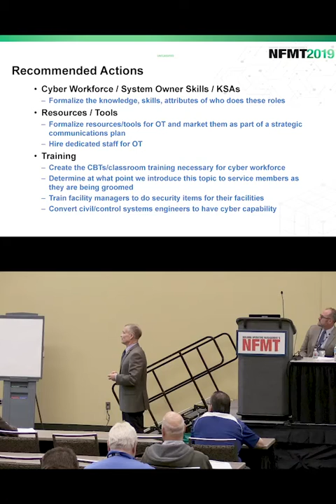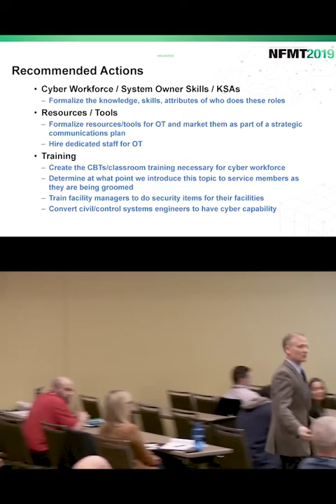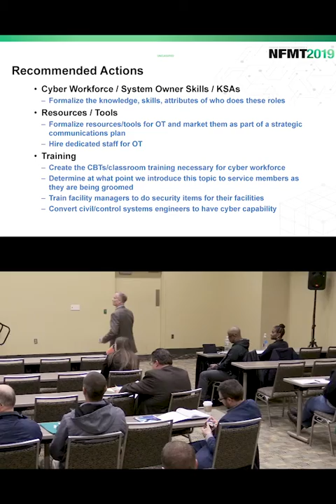Recommended Actions for Cyber Security in Buildings